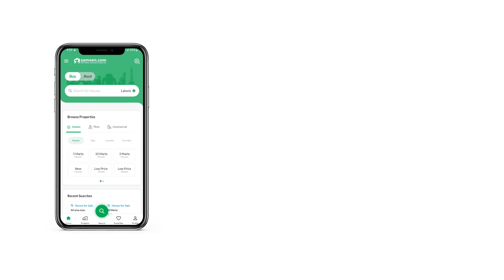2.5 KANAL RESIDENTIAL PLOT FOR SALE RIVER HILLS BAHRIA EXPRESSWAY BAHRIA TOWN RAWALPINDI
Plot for sale in bahria town River Hills
Map Possession utility charges paid
10 Marla extra land paid
Near to commercial area park Mosque every facilities are available The well-planned Residential Plot can be yours for an incredible price of PKR Rs. 65,000,000. We have got just the right property for you. So, stop whatever you're doing and grab your share as soon as possible. Your search for properties sized 2.5 Kanal is now over! Go through this listing. The property is secure and well-constructed with modern features, so a demand of PKR Rs. 65,000,000 is quite reasonable. The convenient and stunning neighborhood of River Hills is offering a number of properties for investment. Rawalpindi is popular for its vibrant eateries, malls and other attractions so living there you will never run out of things to explore.

An efficient sewerage system brings peace of mind and cleanliness, and with this Residential Plot you can be assured of it.
This plot is available for immediate possession.
You can design your corner property any way you like.